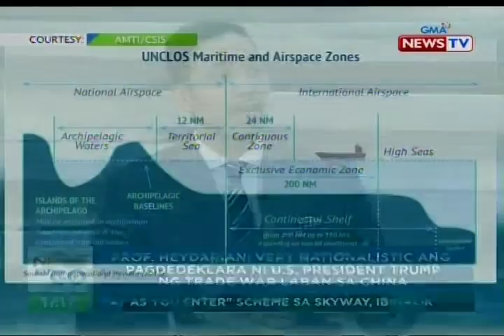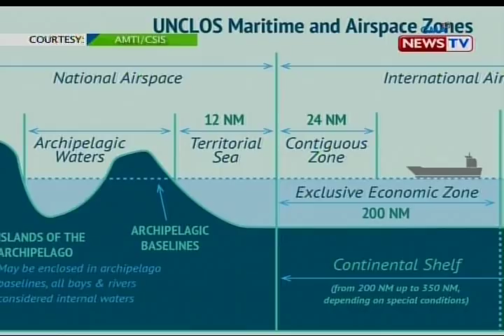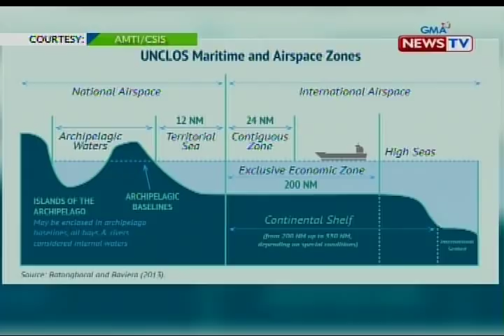Pres. Duterte, bukas na makipagtulungan sa Malaysia at Indonesia sa pagsugpo ng terorismo